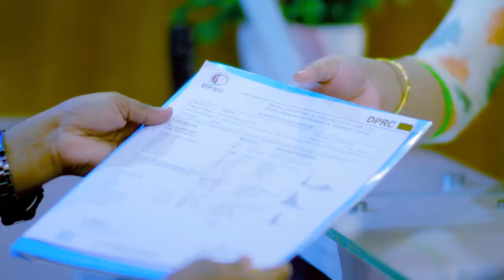হাঁটু, কোমর ও মেরুদণ্ড ক্ষয় ও ব্যথা ভাল হল | Knee & Back Pain With Osteoporosis